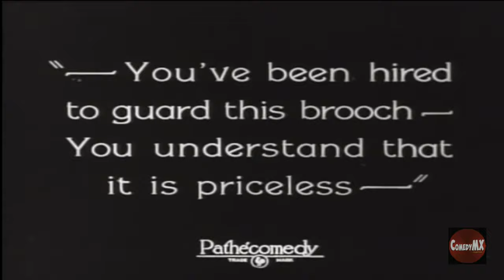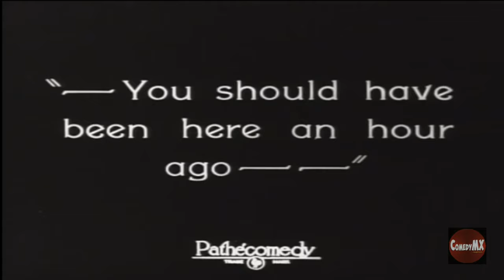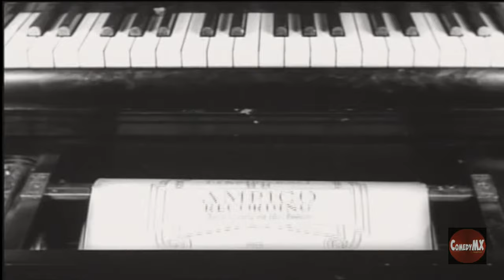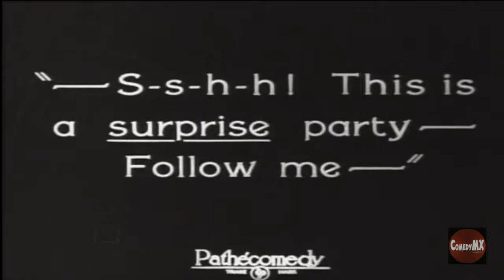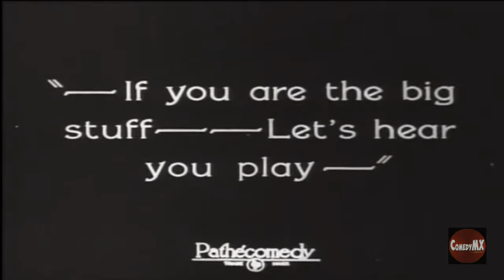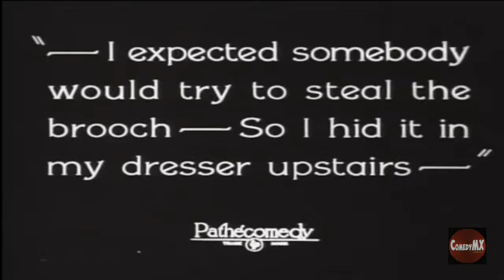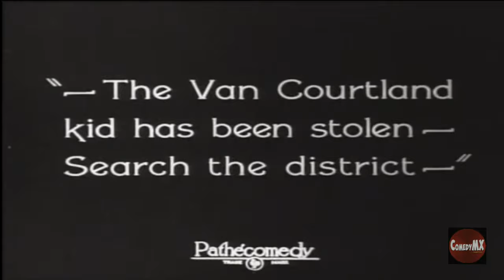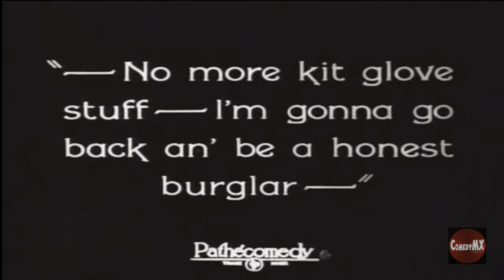Uneasy Three (1925) | Charley Chase Comedy | Hal Roach comedy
Charlie Chase, Katherine Grant and Bull Montana aspire to be society crooks. As their first job they decide to nab the Kadir brooch which they read has been given from Mrs. Van Courtland to her daughter. The three start out for the Van Courtland home and collide with an auto carrying the Metropolitan Trio, who are to entertain at a party at the Van Courtland home. The crooks persuade them the party has been called off and proceed to the party, announcing themselves as the performers. They do steal the brooch, but reform before the final fade out.